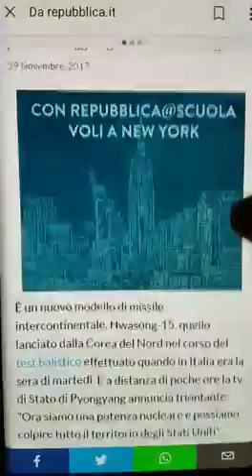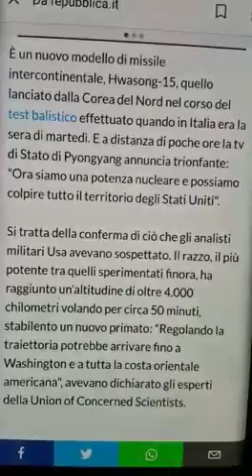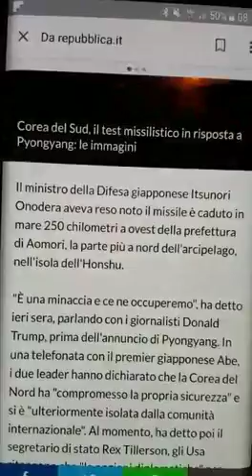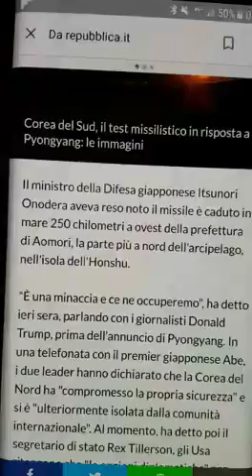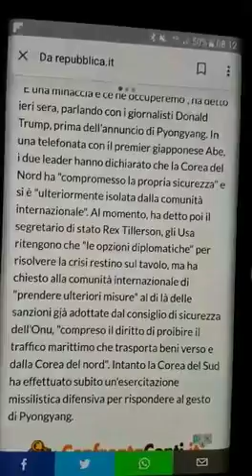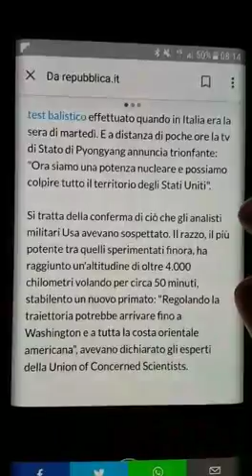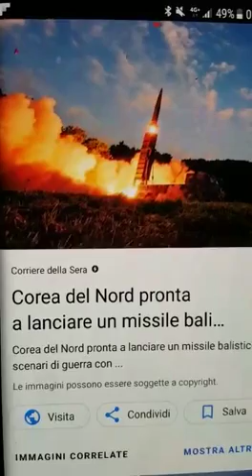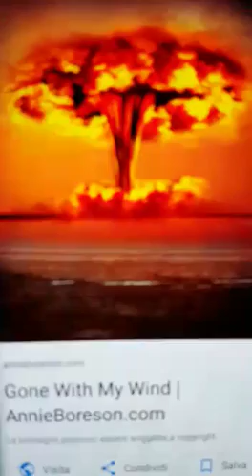Missili minacciano l'America a Natale la Guerra?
Corea del Nord missili sull'America e per la Follia ogni pretesto è valido per scatenare la 1' Guerra Nucleare anche sotto Natale!